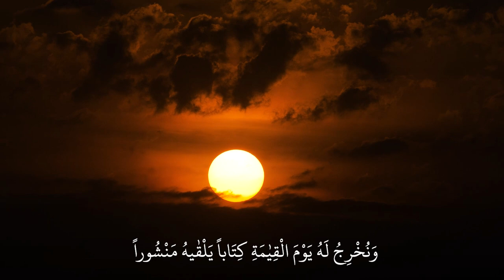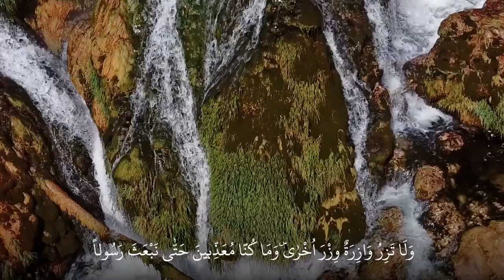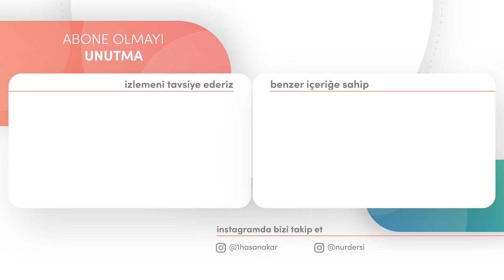KENDİNİ BULMAK İÇİN VAHYE KULAK VER! | HAFIZ ÖMER FARUK KARATAŞ